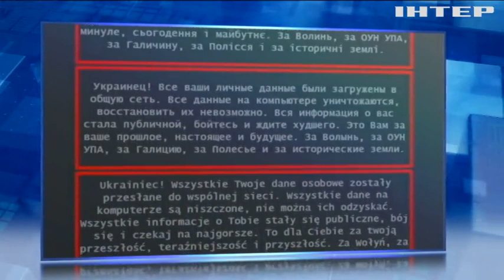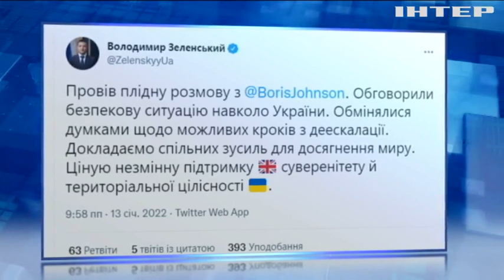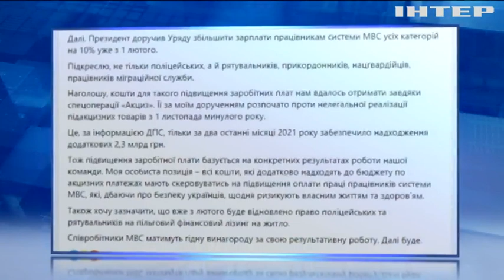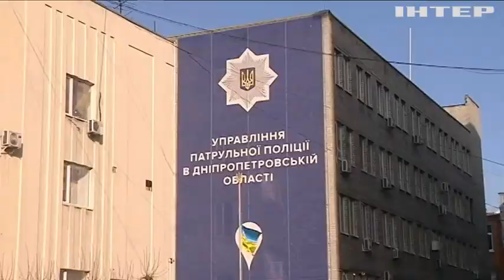Новости 8:00, выпуск за 14 января 2022 года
Дивіться у випуску:
Швеція і Фінляндія можуть розраховувати на швидкий вступ до НАТО.
Правоохоронцям обіцяють підвищити зарплату на 10 відсотків.
Санта на незвичних "оленях" роз'їжджав вулицями Кропивницького.